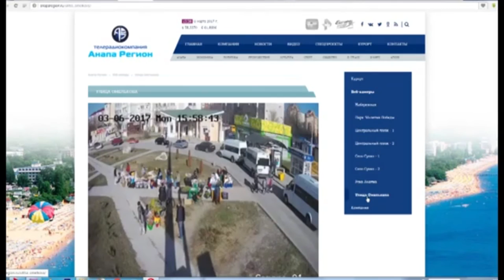Телерадиокомпания "Анапа Регион" приступила к ОНЛАЙН-трансляции с городских веб-камер